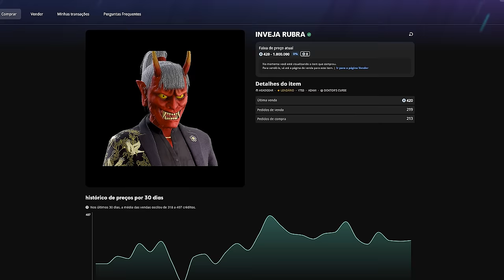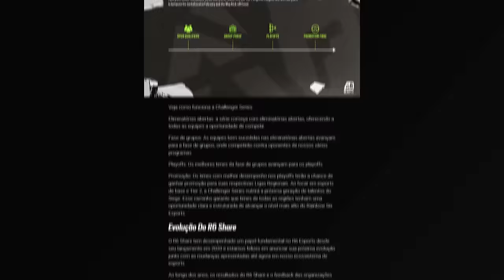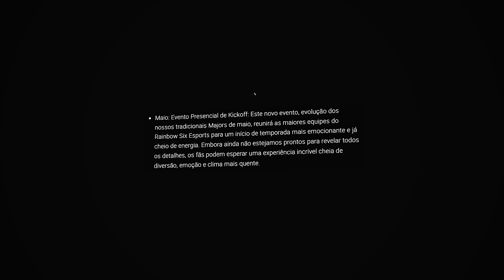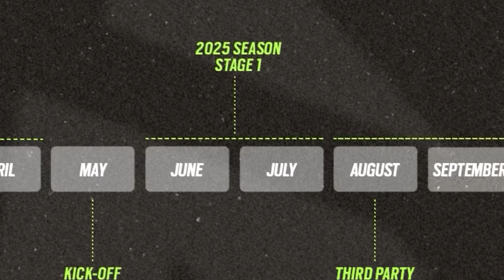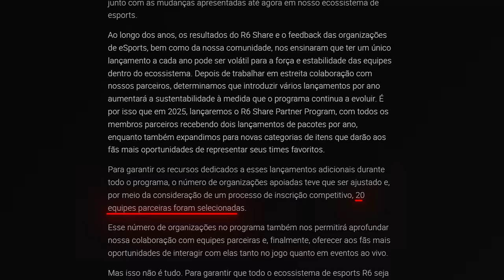Mudaram tudo! MAJOR no BRASIL, Drones DE TIME & MAIS! - R6: Siege Twin Shells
► Capítulos
00:00 Introdução
00:25 1. Atualizações semanais
01:49 2. Novo formato do competitivo
03:43 3. Challenger Series
04:09 4. R6 Share 2025
06:17 Fechamento